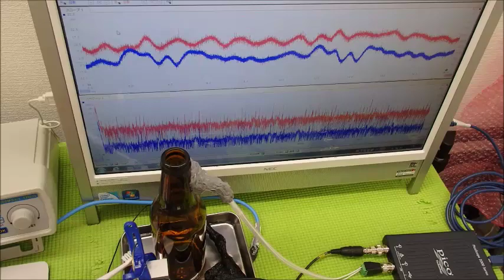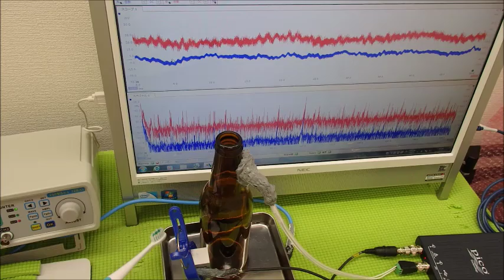オリジナル超音波システムの開発技術 ultrasonic-labo